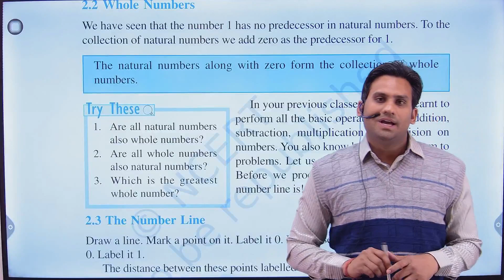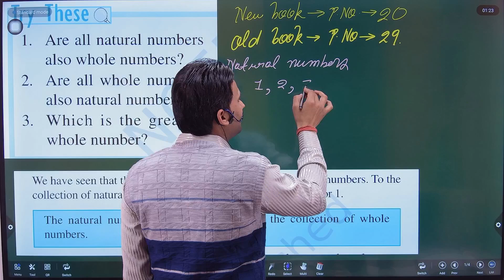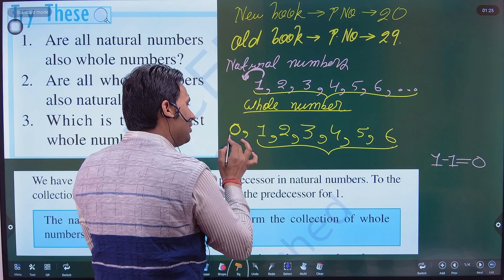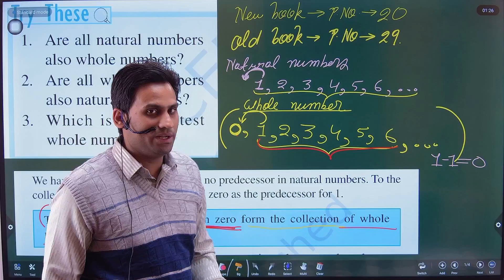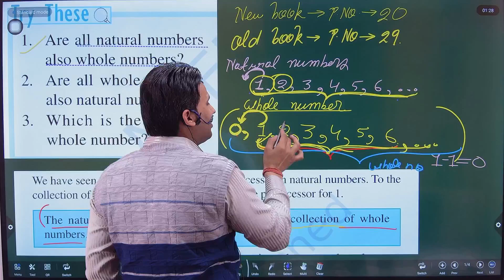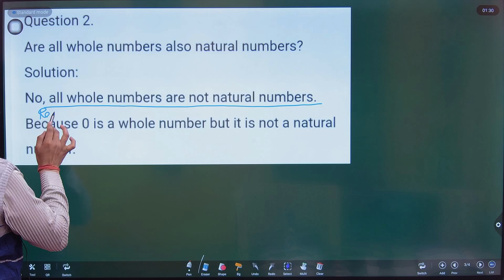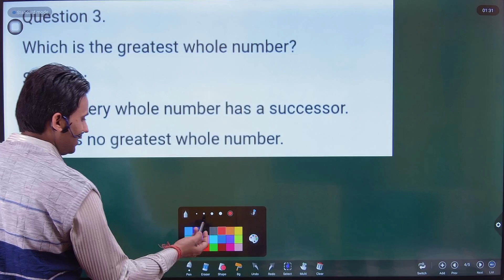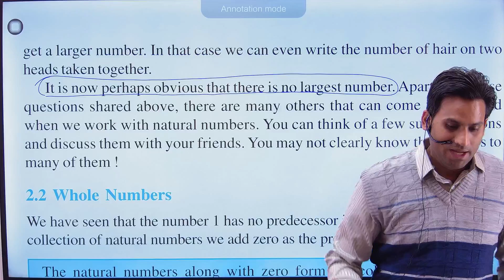Class 6 Maths Chapter 2 | Whole Numbers 04 | Try These Ques 1, 2 & 3 (Pg.no.20) NCERT/CBSE Solution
Class 6 Maths Chapter 2 | Whole Numbers 04 | Try These Ques 1, 2 & 3 (Page No.20) NCERT/CBSE Solutions | NCERT Solution | NCERT/CBSE

Whole Numbers | Class 6 Maths Chapter 2 | Try These Ques 1, 2 & 3 page no 20 NCERT/CBSE Solutions |

Try These Ques 1, 2 & 3 (pg.no.20) Class 6 Maths Chapter 2 - Whole Numbers

1. Are all natural numbers also whole numbers?
2. Are all whole numbers also natural numbers?
3. Which is the greatest whole number?

Topic :- Class 6 Maths Chapter 2 | Whole Numbers 04 | Try These Ques 1, 2 & 3 (pg.no.20) NCERT/CBSE